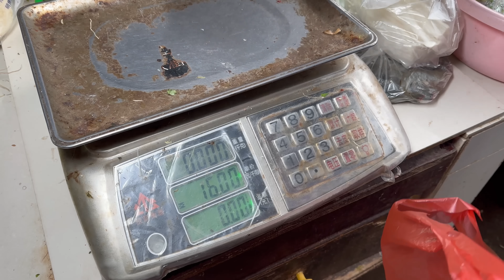大山里的普通家庭，一家人围着吃火锅，整12个菜，吃过瘾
大山里的普通家庭，一家人围着吃火锅，农村婆婆跟儿媳妇一起整12个菜，吃过瘾